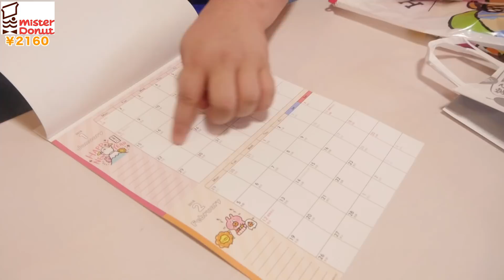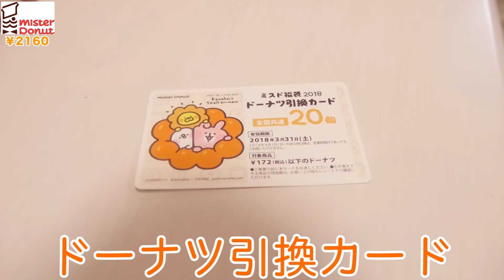【開封】 ミスド・銀だこ・３１の2018年福袋は本当にお得なのか！？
画面にノイズが入ってしまってすみません。。。